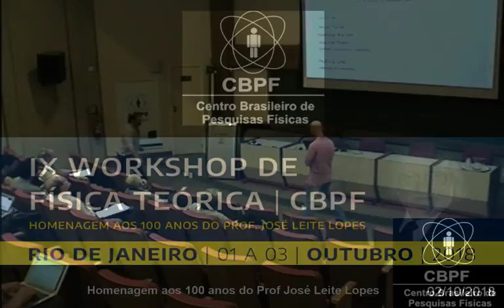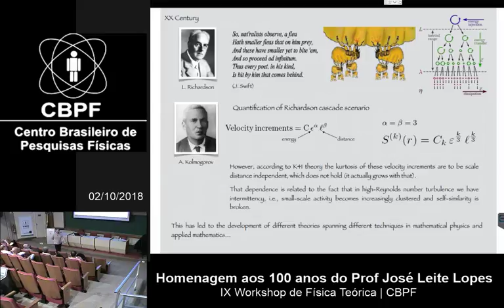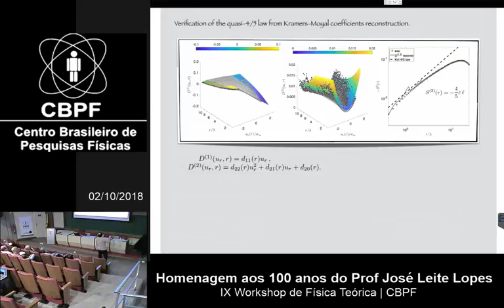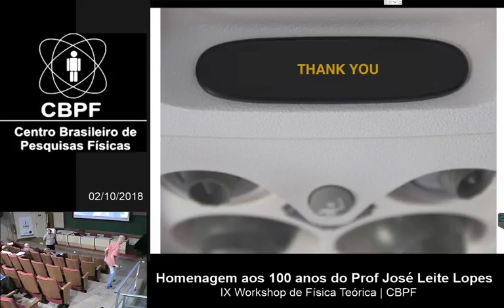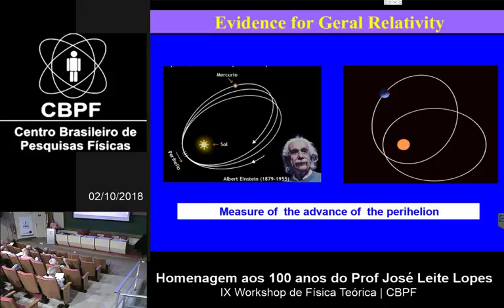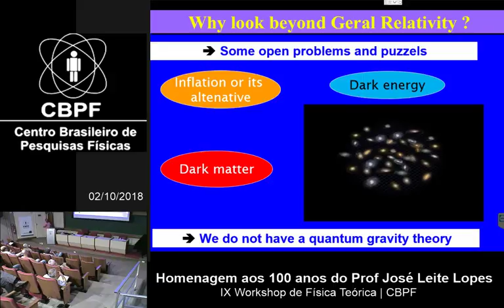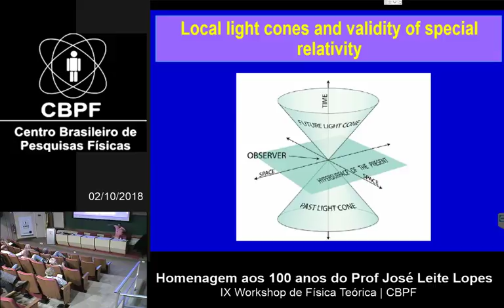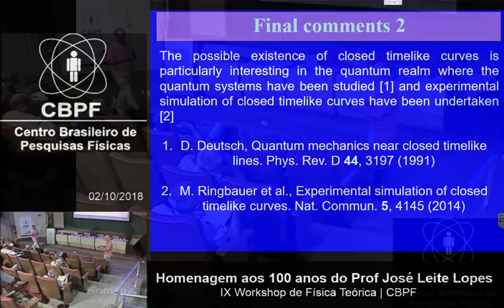CBPF - 02/10/2018 - ‘IX Workshop de Física Teórica’ faz homenagem a Leite Lopes: 100 anos Parte 3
O ‘IX Workshop de Física Teórica CBPF’ fará homenagem ao centenário de nascimento do físico teórico brasileiro José Leite Lopes (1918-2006), um dos fundadores do Centro Brasileiro de Pesquisas Físicas (CBPF), onde o evento ocorrerá entre 1 e 3 de outubro próximo.

O encontro reunirá pesquisadores da Coordenação de Física Teórica do CBPF (Coteo), além de convidados de outras instituições. O objetivo principal do evento é, “por meio do intercâmbio de ideias e métodos básicos, proporcionar maior interação entre as diversas áreas da física teórica”, segundo os organizadores.

Leite Lopes obteve o primeiro doutorado formal da física brasileira, sob orientação, na Universidade de Princeton (EUA), do austríaco Wolfgang Pauli (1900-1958) ‒ prêmio Nobel de 1945 ‒ e do suíço Josef Maria Jauch (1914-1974). Em sua volta ao Brasil, trabalhou para mudar o ambiente ainda incipiente da física no país, por meio de seminários, aulas, orientações, publicação de artigos acadêmicos e de política científica.

Inscrições

Com apoio do Ministério da Ciência, Tecnologia, Inovações e Comunicações (MCTIC) e da Fundação Carlos Chagas Filho de Amparo à Pesquisa do Estado do Rio de Janeiro (Faperj), o IX Workshop ocorrerá no Auditório Ministro João Alberto Lins de Barros, um dos edifícios do CBPF.

A organização do evento é de Evaldo Curado e Marcelo Rebouças, pesquisadores titulares do CBPF.

As inscrições (no valor de R$ 50) vão até 21 de setembro próximo e podem ser feitas pelo endereço Interessados podem se inscrever para a apresentação oral ou de painéis. Os autores de trabalhos selecionados serão informados pela organização do evento.

Serviço:

Evento: ‘IX Workshop de Física Teórica CBPF’.

Data: 1 a 3 de outubro de 2018.

Local: Auditório Ministro João Alberto Lins de Barros, no CBPF, à Rua Dr. Xavier Sigaud 150, Urca, Rio de Janeiro (RJ).